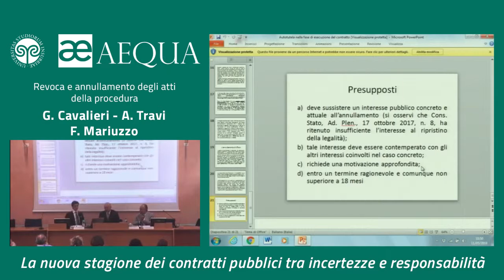Revoca e annullamento degli atti della procedura - Cavalieri